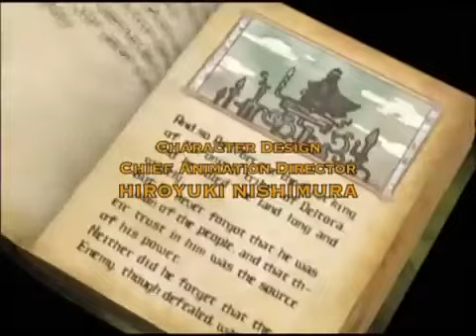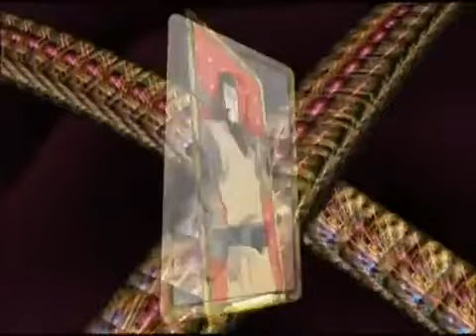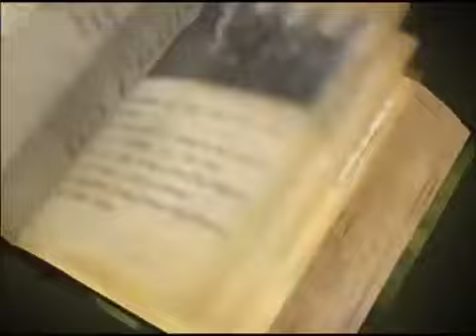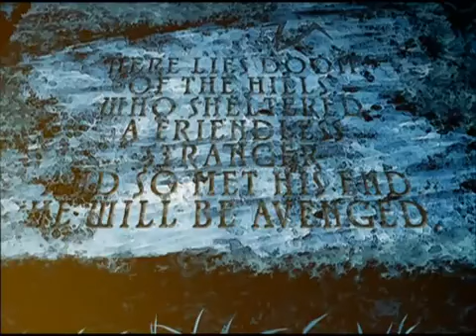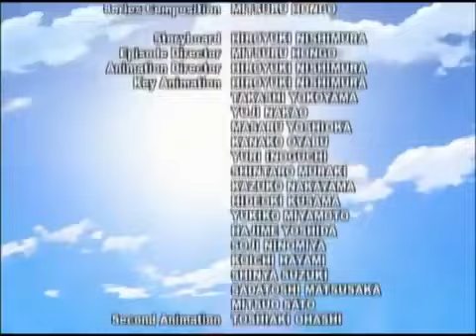Deltora Quest 25 Kin To The Air English Dub